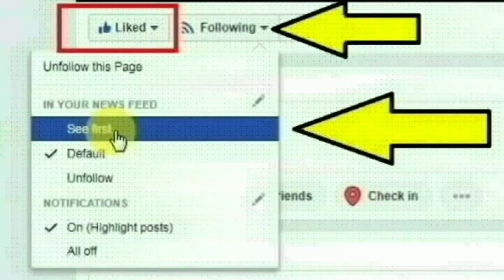பேச்சுவார்த்தை இல்லை!! காரணத்தை சொன்ன ஷெரின் | Bigg Boss Sherin Opens about Tharshan